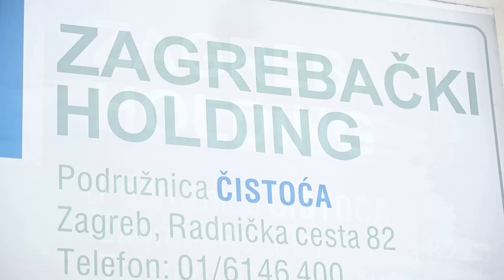Gradonačelnik Tomašević s radnicima Čistoće skupljao nakupljeni otpad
Postignut je dogovor radnika Čistoće i gradonačelnika Tomislava Tomaševića  koji je na poziv radnika s njima krenuo na teren ustvrdivši da je na edukaciji kao pomoćni radnik.